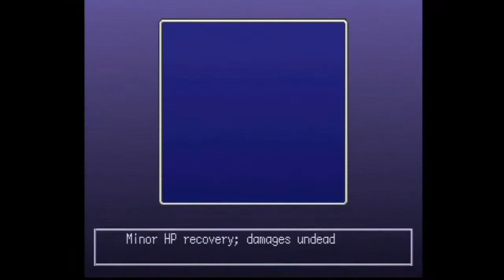Let's Play Thousand Arms [07] Holy Flame of the Sacred Altar: The True Power for Spirit Blacksmiths?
Now we're talking! It's time to truly start our journey, and we now have a clear goal. By the way, I considered breaking this video into two parts since it ended up being longer than I expected, but in the end I just left it alone. Hopefully you don't mind the longer video!